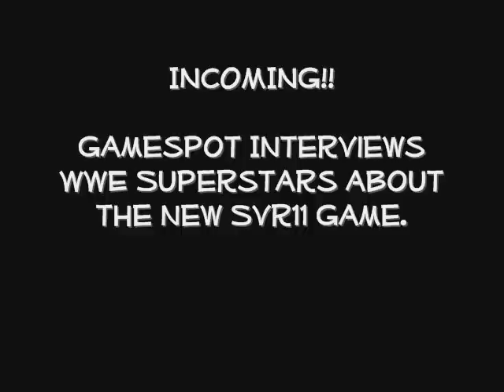Smackdown vs Raw 2011 WWE Superstars Interview 20-8-10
New interviews with some wwe superstars about the new game. Got this off gamespot.com so check out some other stuff there. Gamespot, feel free to pm me if you want this video removed, im only uploading it so more can see it.